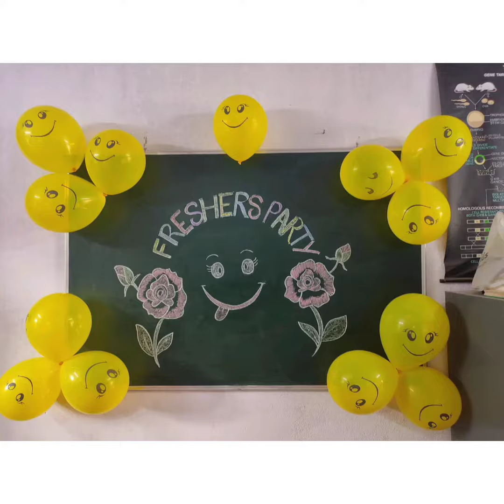Udala college Department of botany Freshers party / Udala college Welcome ceremony /Freshers party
Udala college Freshers party/ Welcome ceremony Botany Department / Botany Department Udala college Freshers party/